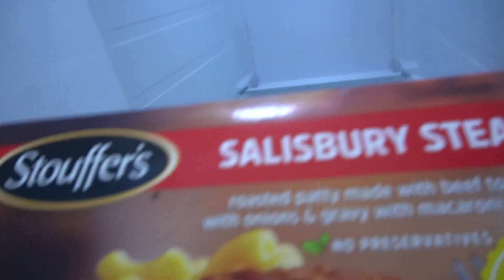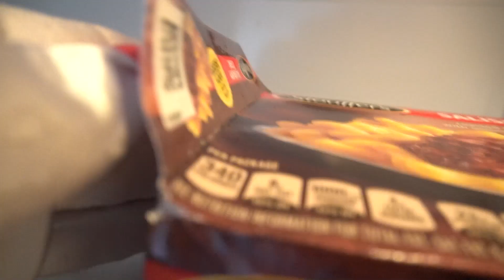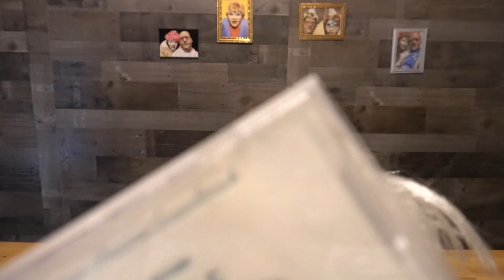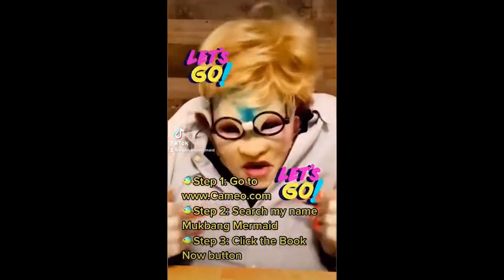MUKBANG EATING • SALISBURY STEAK HAMBURGERS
🐳💝BUBBLES!!! I JOINED CAMEO & YOU CAN HIRE ME TODAY FOR SHOUTOUTS ‼

Mukbang lovers, ASMR lovers & Foodies this channel is for you!

Welcome to my Eating Show, I am Mukbang Mermaid (MY MOTHER NAMED ME THAT!)
and I Mukbang my way! Join me at my table as I enjoy eating delicious foods with ASMR eating, chewing, burping, farting and smacking sounds. My husband Abner joins me as well which makes us a very unique or cringe mukbang couple who loves satisfying our taste buds with tasty mouthwatering bites of yummy food! Pull up a chair and tuck in your napkin, it may get a little messy. This channel is our quirky, eccentric and entertaining take on mukbang, I hope to make you smile my friend, my bubble💕.

💬 Questions / Collaborations / Recommendations?

🐳💝 Life's like a movie, write your own ending. Keep believing, keep pretending.
The most sophisticated people I know - inside they are all children.
My hope still is to leave the world a bit better than when I got here. -JIM HENSON-

✝️Walk by FAITH and not by SIGHT. It is only through faith that we can see the Impossible become POSSIBLE.💕